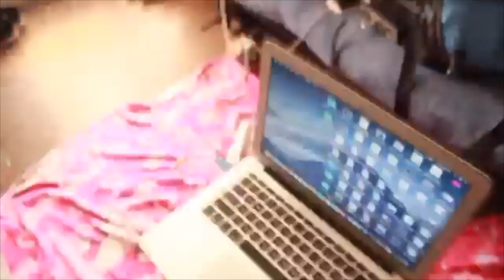Sony copy right issue?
★☆★ I am live =] on twitch if you want to come on by just hit that link  ★☆★